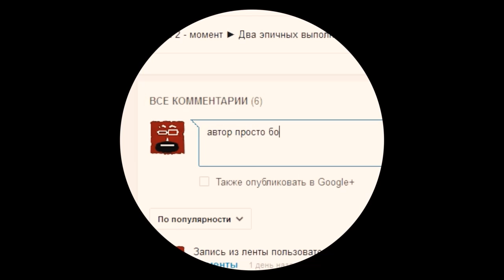Секреты Dota 2 (Tips & Tricks): Ракета Gyrocopter`а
Ракета (Homing Missile) Gyrocopter`а (гирокоптера). Dota 2

секреты,tips,tricks.